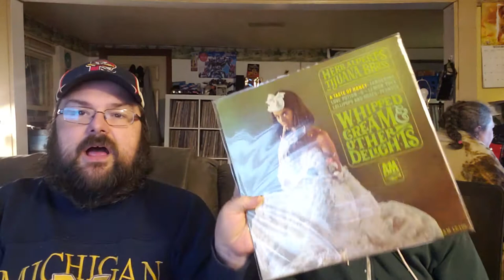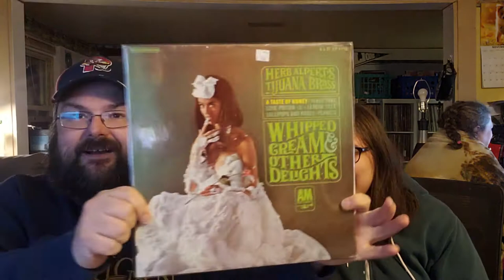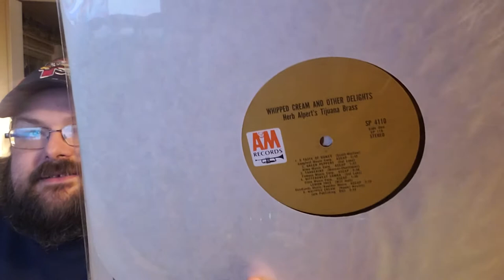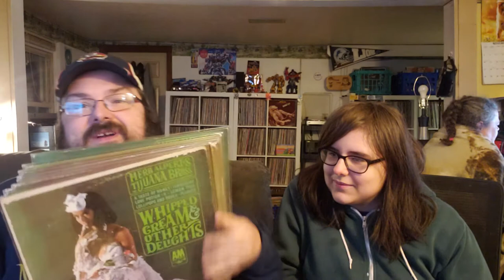OMG! Ron Haggerty Outdid Himself... WTF Awesomeness!!!!